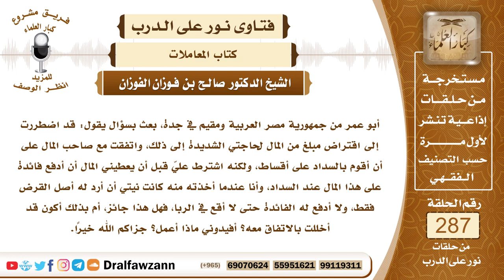4833- اشتراط المُقرض الفائدة الربوية هل يوجب الوفاء بشرطه؟ - الشيخ صالح الفوزان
"السؤال: جزاكم الله خيرًا وأحسن إليكم، أبو عمر من جمهورية مصر العربية ومقيم في جدة، بعث بسؤال يقول: قد اضطررت إلى اقتراض مبلغ من المال لحاجتي الشديدة إلى ذلك، واتفقت مع صاحب المال على أن أقوم بالسداد على أقساط، ولكنه اشترط عليّ قبل أن يعطيني المال أن أدفع فائدة على هذا المال عند السداد، وأنا عندما أخذته منه كانت نيتي أن أرد له أصل القرض فقط، ولا أدفع له الفائدة حتى لا أقع في الربا، فهل هذا جائز، أم بذلك أكون قد أخللت بالاتفاق معه؟ أفيدوني ماذا أعمل؟ جزاكم الله خيرًا.
الجواب: القرض بالفائدة ربا صريح، قال ﷺ (كل قرض جر نفعا فهو ربا)، وأجمع أهل العلم على ذلك، فهذا القرض الذي ذكرته أنه اشترط عليك أن ترد عليه زيادة عند الوفاء، هذا ربا صريح، وهذا الشرط باطل، ولا يجوز له أن يأخذ إلا رأس ماله فقط، ولا يجوز لك أن تدفع له الزيادة لأنها ربا، وقد قال النبي ﷺ (لعن الله آكل الربا وموكله وشاهديه وكاتبه) فعليك أن تنصحه وأن تخوِّفه بالله وتخبره أن هذا ربا وأن هذا الشرط باطل، قال ﷺ (كل شرط ليس في كتاب الله فهو باطل، وإن كان مئة شرط) وهذا شرط ليس في كتاب الله، فعليك أن تعظه وأن تذكره فإن امتثل فالحمد لله، وإلا فإنه ليس له إلا رأس ما له الذي دفعه إليك، فعليك أن تخاصمه إلى المحكمة الشرعية.

السيرة الذاتية :
للاشتراك في قناة الشيخ صالح الفوزان

14_ الشيخ محمد أمين الشنقيطي
يتيوب

15_سماحة المفتي عبد العزيز آل الشيخ
 يوتيوب

رئيس الفريق
لمشروع كبار العلماء